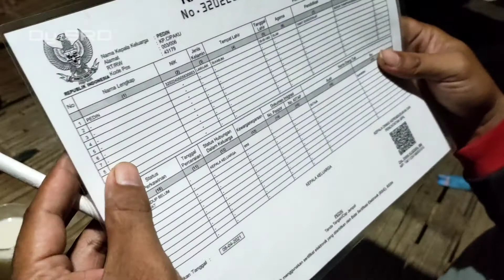WAWANCARA | BAH PEDIN PENGHUNI | PANTAI KARANG BOLONG